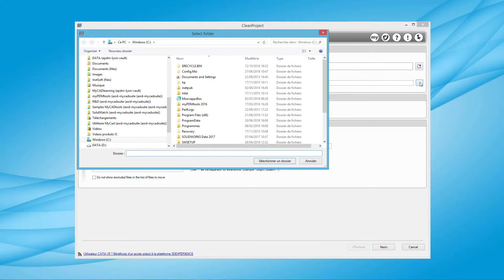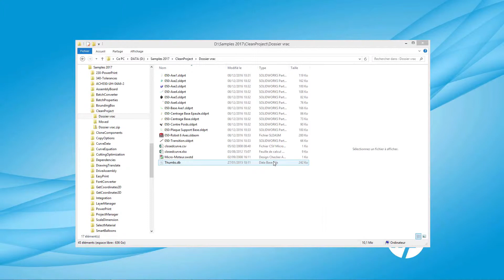CLEAN PROJECT; Proje Klasöründe Bulunan Gereksiz Dosyaları Temizleyin